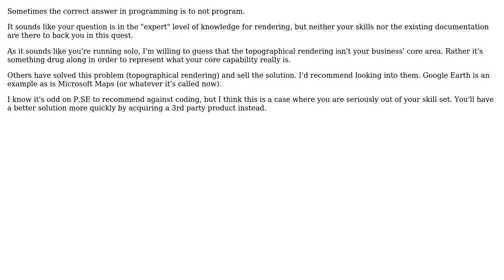High resolution graphical representation of the Earth's surface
With thanks & praise to God, and with thanks to the many people who have made this project possible! You are responsible for your own actions.